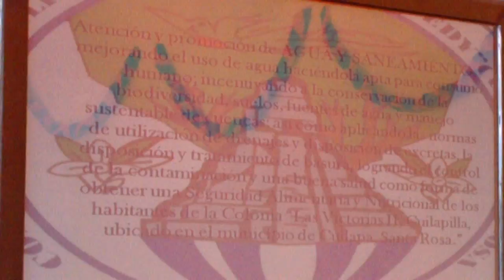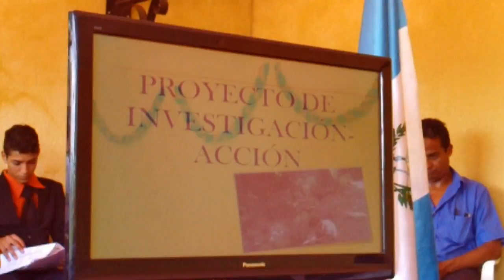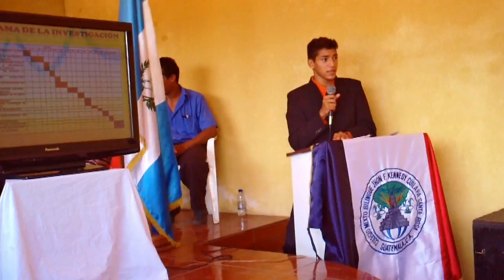COLEGIO CUILAPA J.F.Kennedy Presentación del seminario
algunas imágenes de la presentación del seminario de los alumnos que éste año se graduaran del colegio J.F.Kennedy de Cuilapa, Santa Rosa.